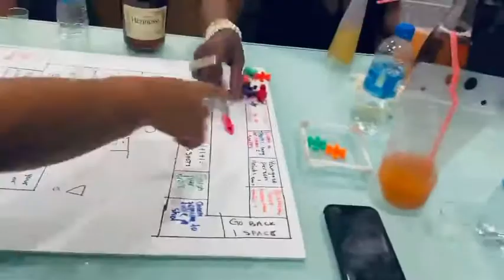BTS: The ONE CDAY!!! We Lit!!! 💙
Follow & Stream Tany C!